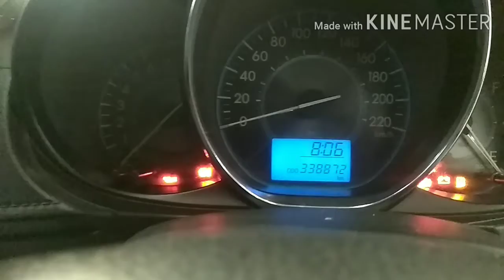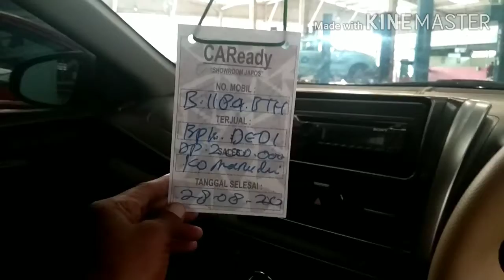Vios limo thn 2013 ( gen 3) upgrade istimewa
Harga masih bisa nego